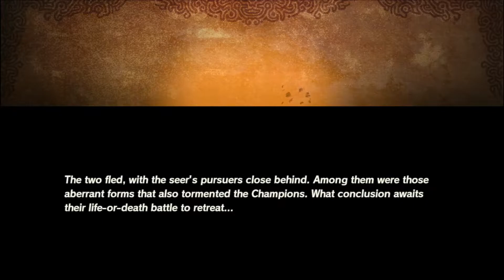Master Kogha vs Four Ganons | Hyrule Warriors Age of Calamity DLC Pt.07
Socials